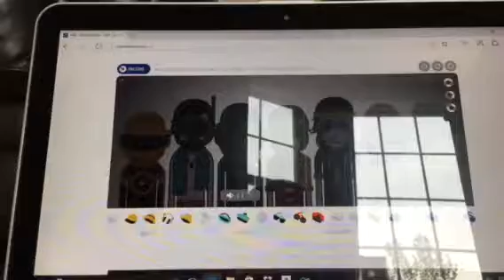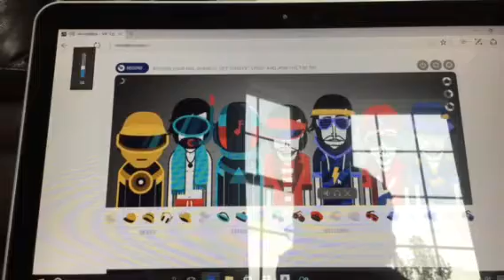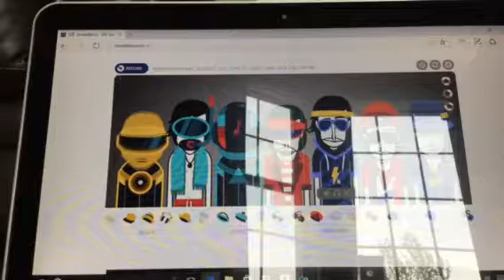Ah cuppeluh no2 dance demo